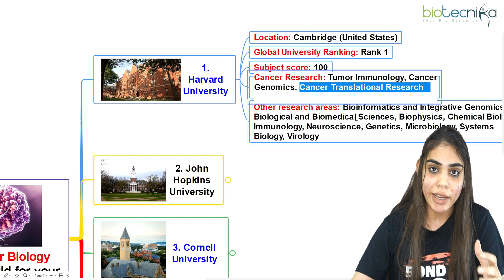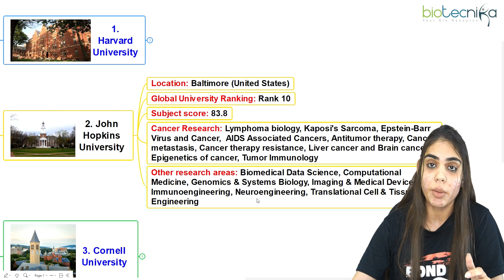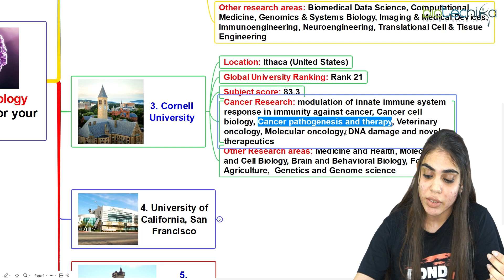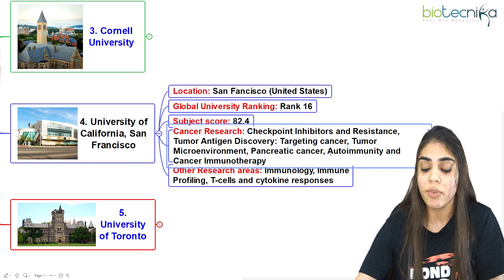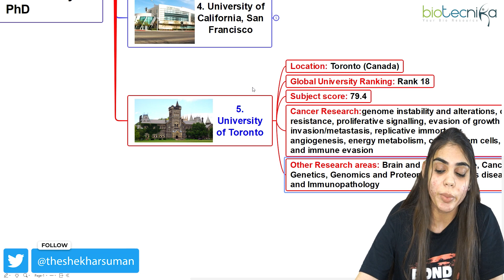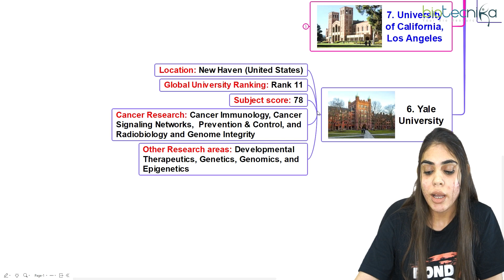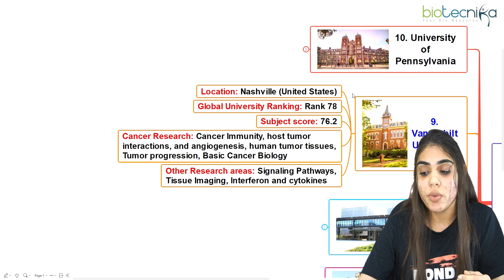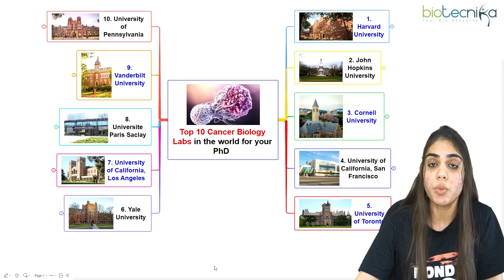Top 10 Cancer Biology Labs In The World For Pursuing PhD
If you're interested in studying cancer biology, there are a number of world-class labs out there that you should check out. In this video, we're going to list ten of the best cancer biology labs in the world for PhD students. These labs are known for their cutting-edge research, and they're definitely worth considering if you're interested in studying cancer. So whether you're a student looking for a research opportunity, or you're just interested in learning more about cancer, this video is for you!